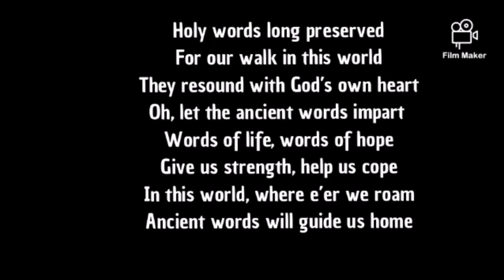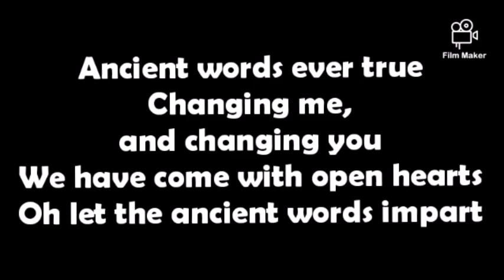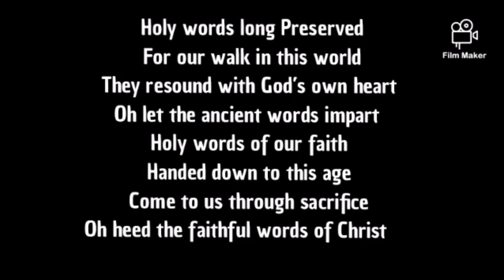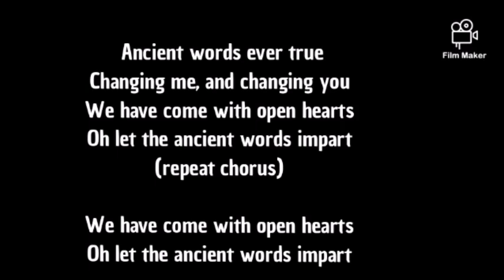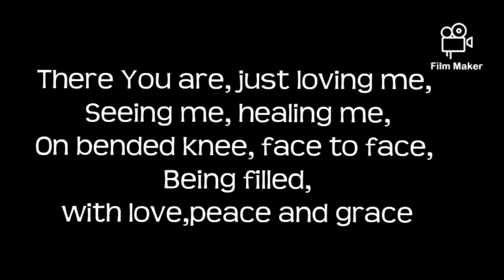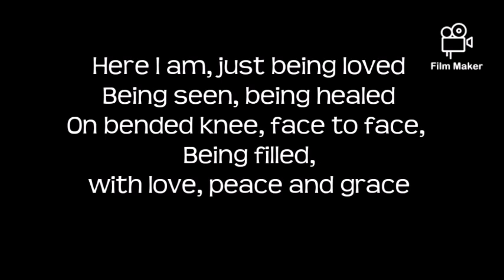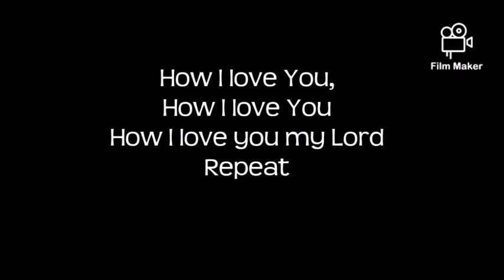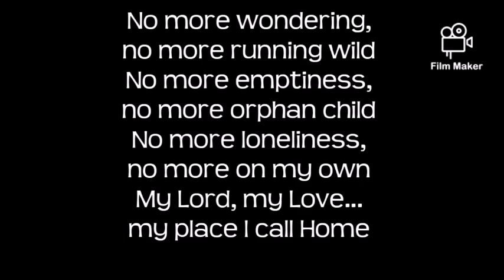Sermon 04 April 2023 –The Baptism life–Luke 4:18-19 –…to preach good news to the poor…–With music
Readings:
Isaiah 49: 1-7
1 Corinthians 1: 18-31